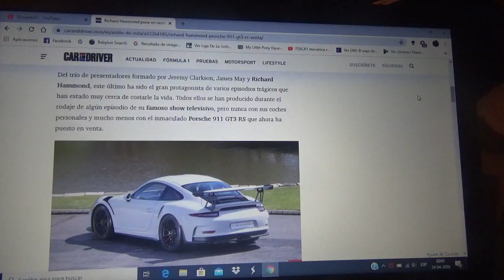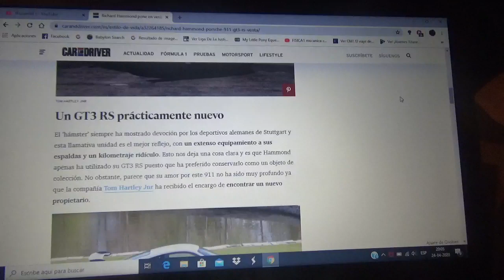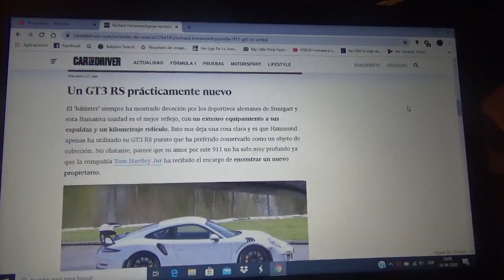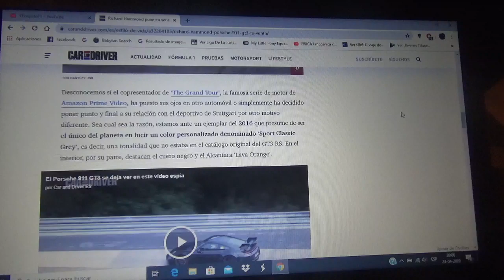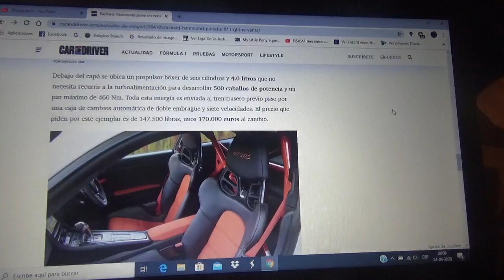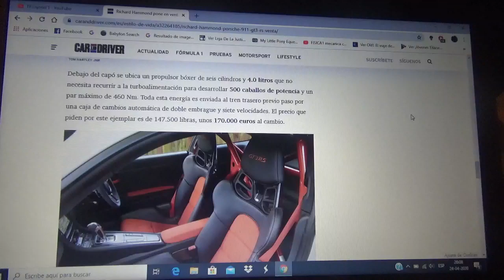El Porsche 911 GT3 RS de Richard Hammond esta a la venta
El presentador de televisión británico pone en venta su deportivo alemán de Stuittgart